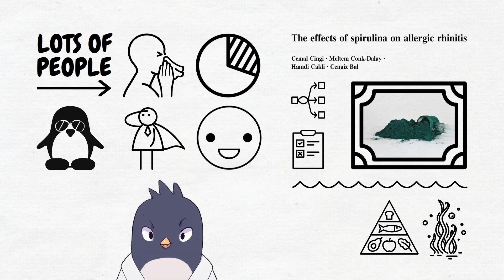Can This Natural Supplement Treat Seasonal Allergies?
Can a natural supplement actually treat seasonal allergies? Cingi et al tried to answer that question in this randomized placebo-controlled trial investigating the effectiveness of spirulina as a natural allergy remedy.

Want to try this supplement? We try to find 3rd party lab verified products so what you get should match what’s on the label, and we secondarily try to find a good cost per dose. Here is one of the best available products we could find:

The effects of spirulina on allergic rhinitis
Cemal Cingi, Meltem Conk-Dalay, Hamdi Cakli, Cengiz Bal